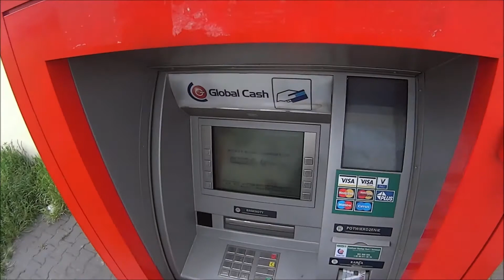Moto wycieczki 2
Wykorzystany został podkład muzyczny:
Anna Naklab, Younotus feat. Alle Farben - Supergirl